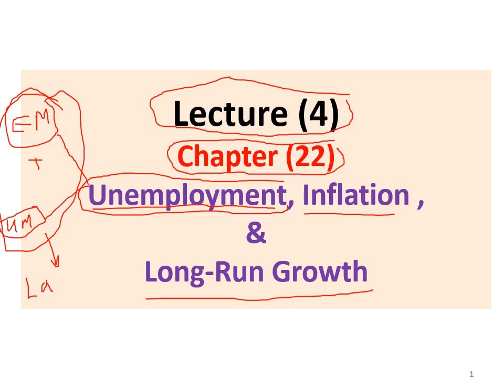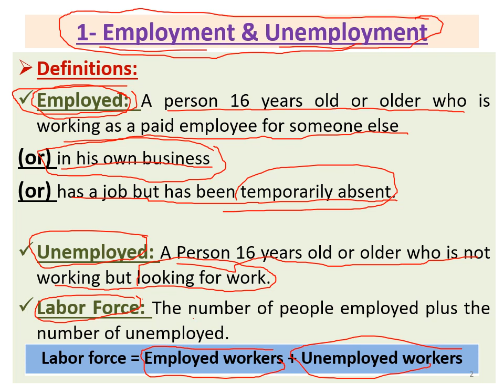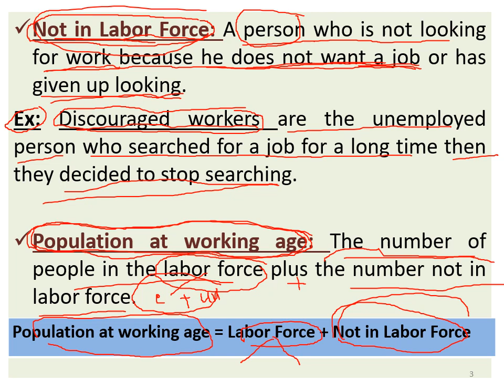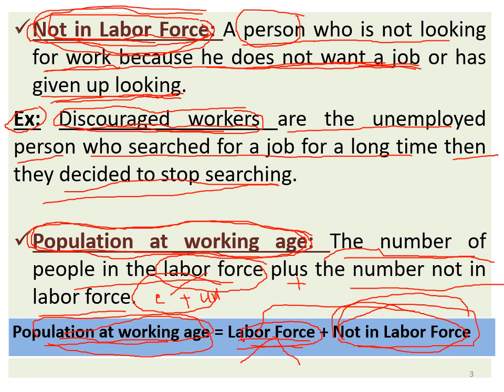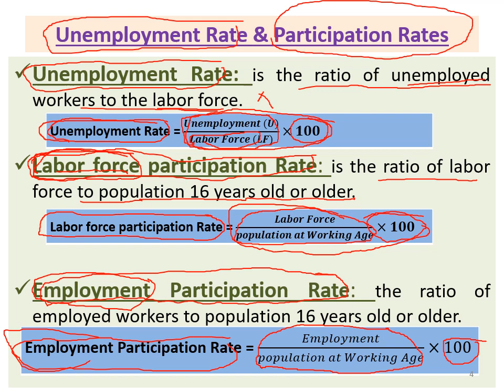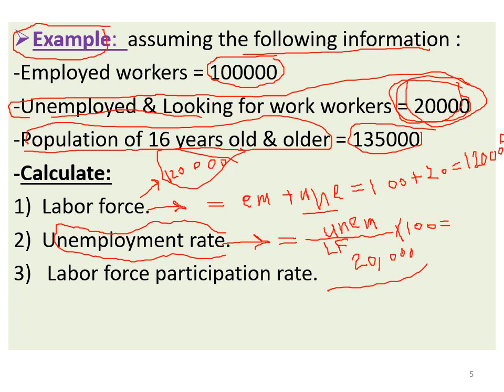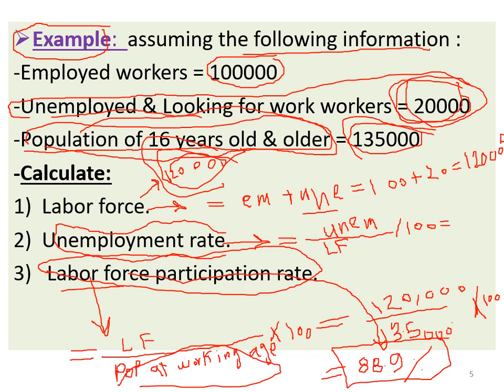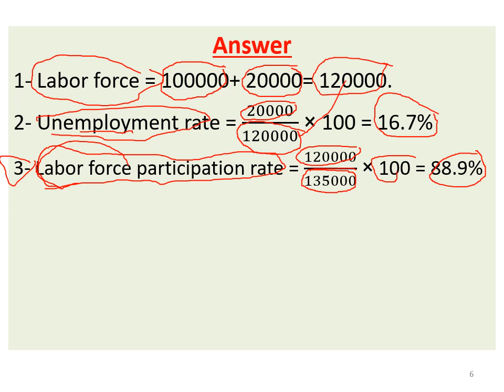Macroeconomics Lecture (3) Part (3): Chapter (22) ( Unemployment, Inflation, & Long-run Growth)